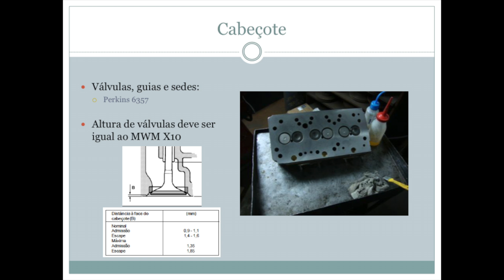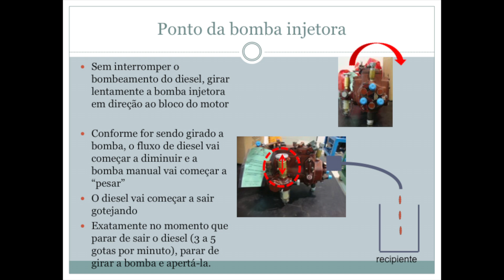Retífica do Motor DM 301 Javali CBT Turbo Diesel 4x4 MPLM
Guia prático com referências de medidas, torques, sincronismo e ajuste do ponto.